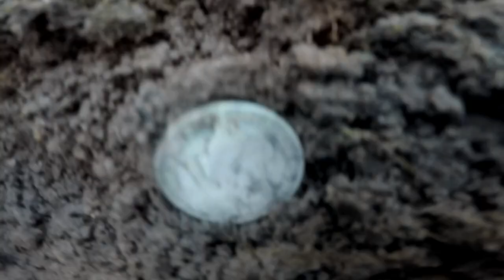Old Artifacts & Whats There Age & Use & was There more history Found?